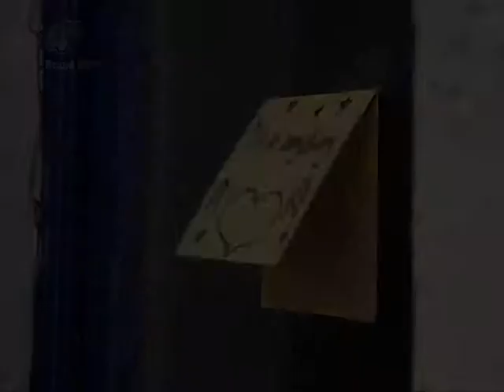NAOMILY COLOUR OF LOVE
I think the video it's pretty self explanatory, we all know Emily i's the "little bit of red" in Naomi's life (and not just because of her hair color hahaha) I tried to match the clips ith the song as much as I could, using the suffering from season 4 and the good times from season3 (mostly) wich has the colors effect.
I went to bed at 3 am doing this so hope you naomily fans like it.
cheers! let me know what you think.
THE AUDIO IS OBVIOUSLY MESSED WITH SO IT DOESN'T GET BLOCKED =/